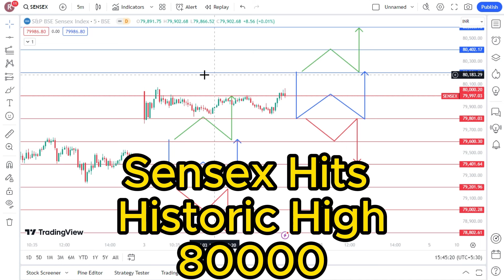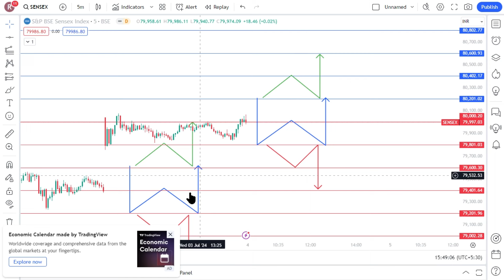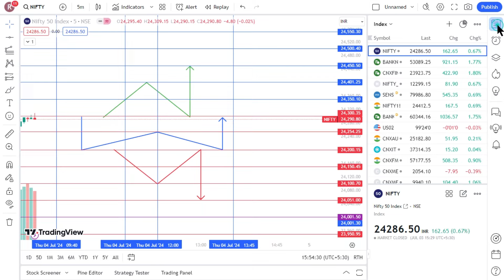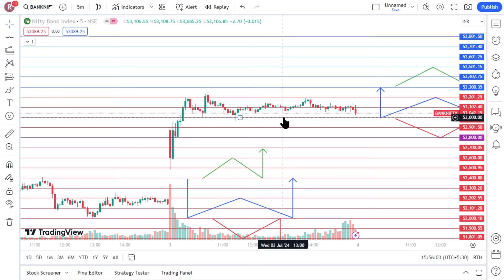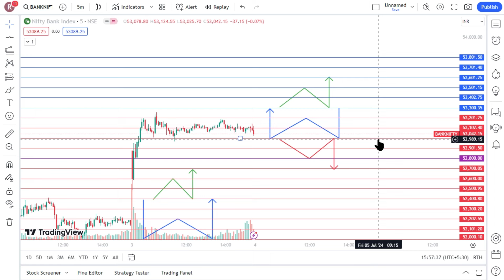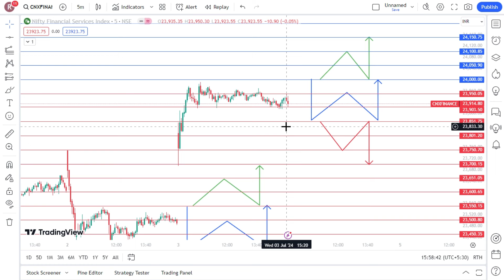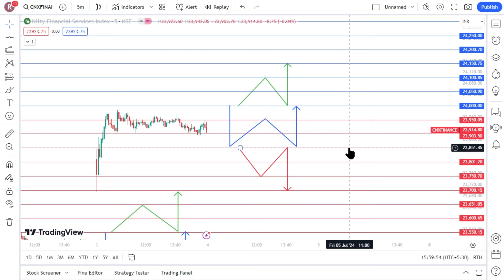Nifty Bank Nifty Prediction for Tomorrow in Tamil 04.07.2024 | Options Intraday Trading Analysis